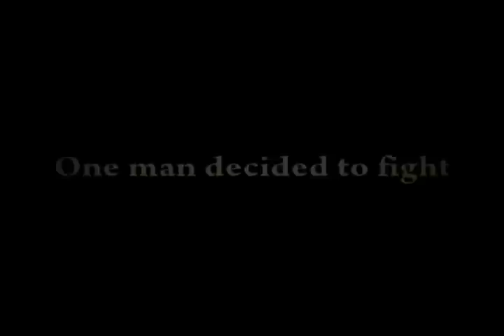St. Kilda Dawn of the Birds - Official Trailer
Trailer for upcoming motion picture "St. Kilda Dawn of the Birds", an action adventure horror science fiction film based on true events on the Scottish island of St. Kilda.